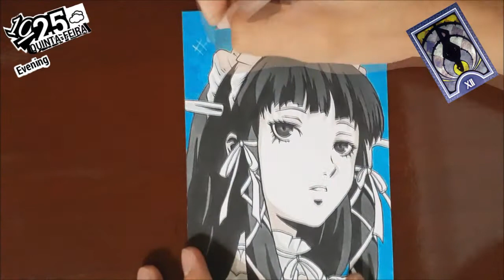Speed Drawing - Chidori Yoshino (Inktober #25) Persona 3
⭕⭕⭕ Inktober 2018 ⭕⭕⭕

🎨🎨🎨 Materiais Usados/Used Materials 🎨🎨🎨

▆ Sulfite A6 180g
▆ Caneta Compactor Microline 0,4mm/Pen Compactor Microline 0.4mm
▆ Marcador Sinoart/Sinoart Marker

📸 Amino:
Desenhistas do Amino - DDA

🎧🎧🎧 Credits 🎧🎧🎧
(Guitar Cover) Ferdk:

(Original Music):
Shoji Meguro
🎵🎵🎵 Music 🎵🎵🎵
Memories of the City